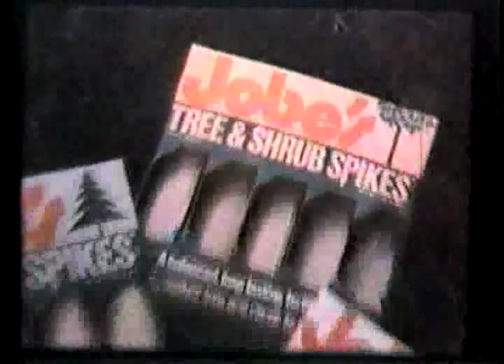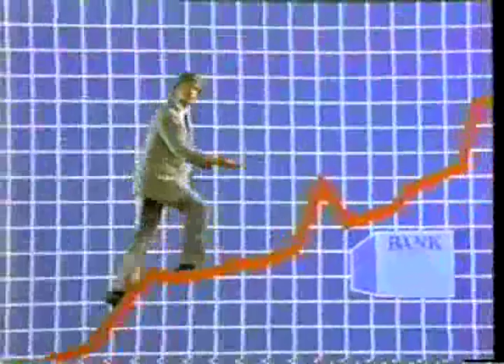Jim McMullan COMMERCIAL DEMO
Jim McMullan
James McMullan
Commercial Highlights